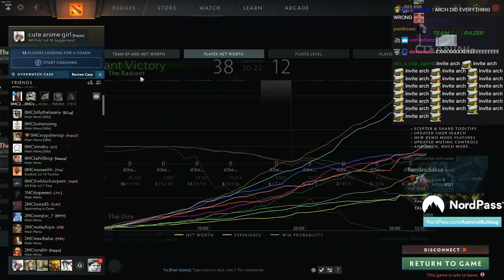The Circus Is In Town And Bulldog Jugg Got The First Row Tickets